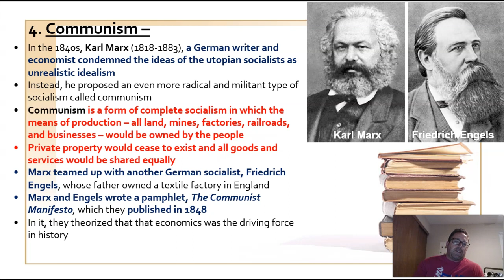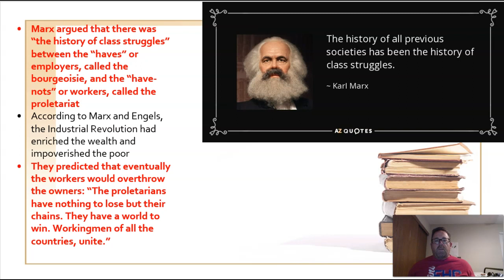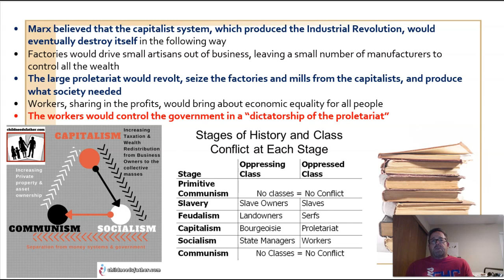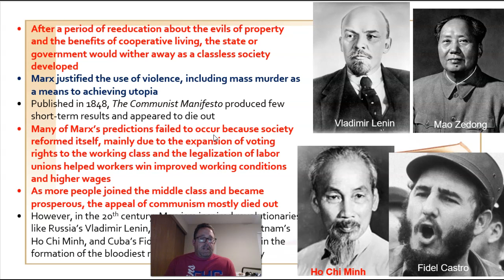Communism (World History: Lectures By Lob-EZ)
This is the third and final video in a series about economics. It shares the main points of Communism as laid out by Karl Marx and Friedrich Engels.